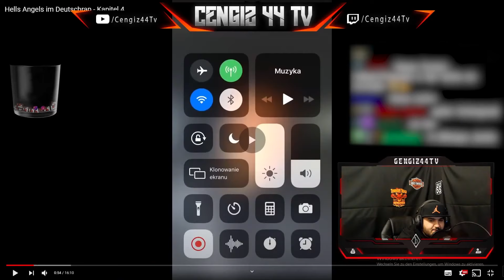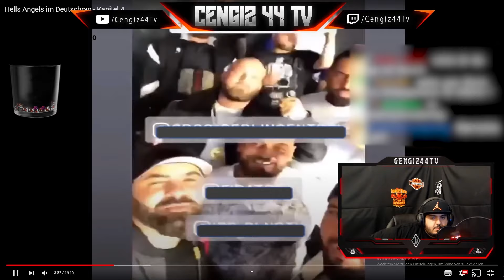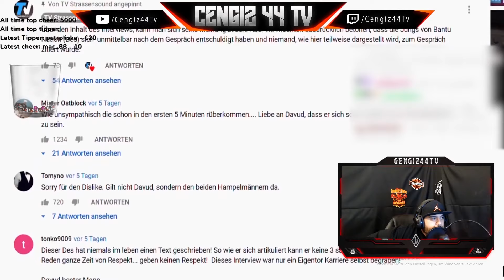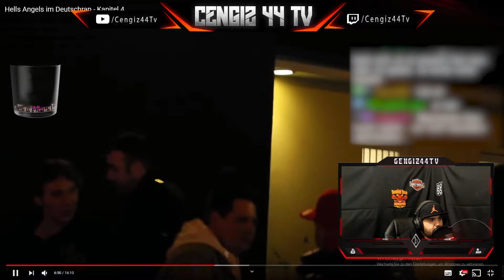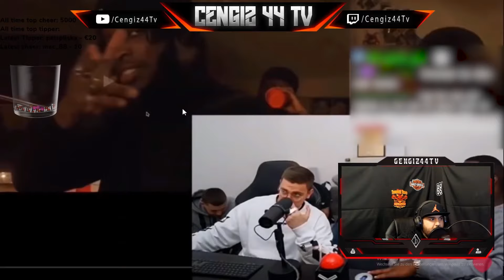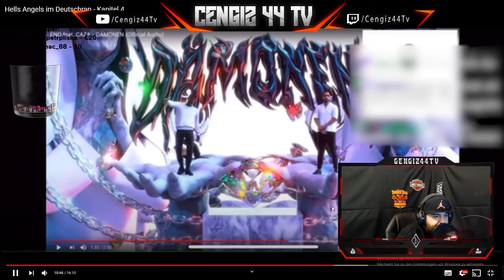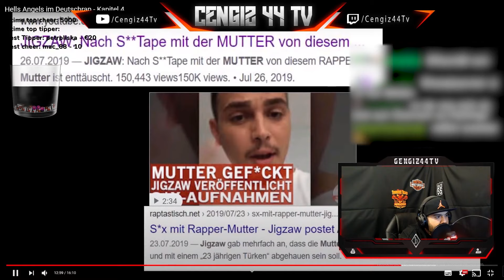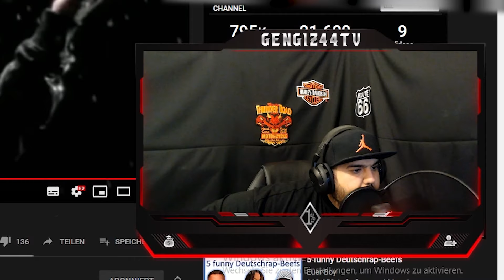Cengiz44TV | EuerBoy mit dem Teil 4 vs Hells Angels | Er Feuert gegen Alle